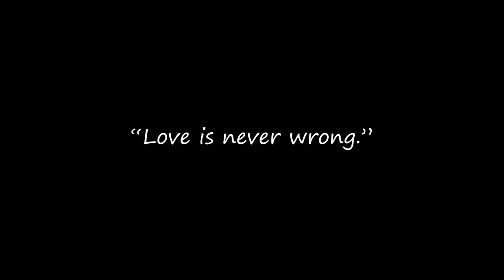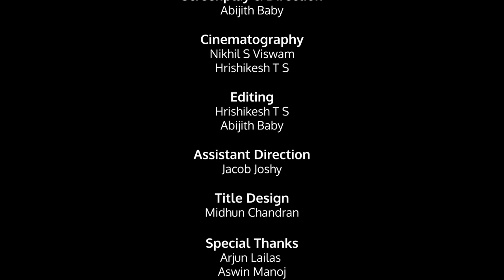ഹറാം Haraam | Two Minutes Malayalam Short Film | LGBTQ Pride | College of Engineering Trivandrum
ഹറാം (Haraam) is a two minutes malayalam short film based on LGBTQ pride.

Screenplay & Direction : Abijith Baby
Cinematography : Nikhil S Viswam & Hrishikesh T S
Editing : Hrishikesh T S
Assistant Director : Jacob Joshy

Cast :
Anand Krishnan
Fabi Sherif
Kavitha Suresh
Nivin Sebastian